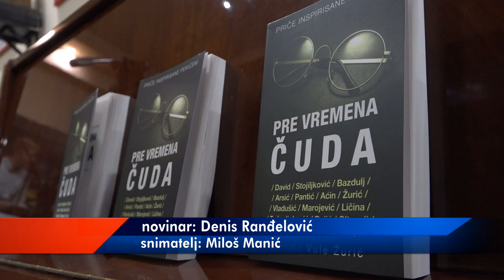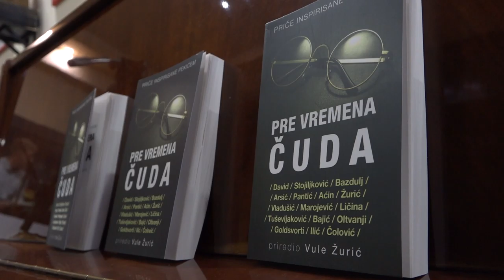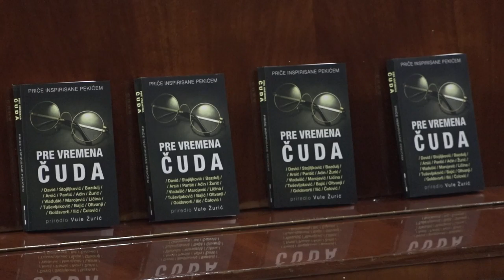''PRE VREMENA ČUDA'' OMAŽ PEKIĆEVOM STVARALAŠTVU 27022021